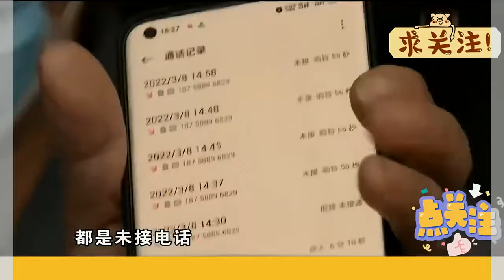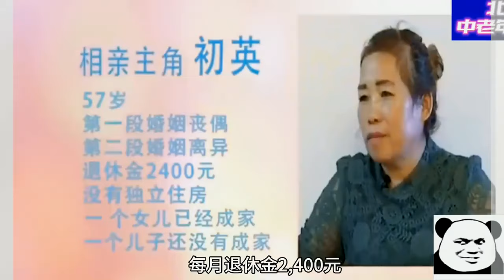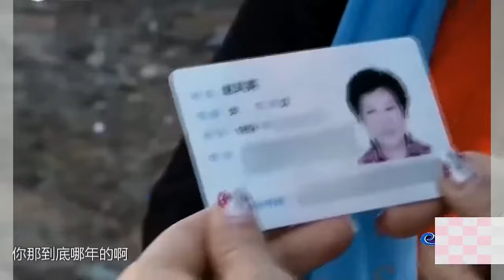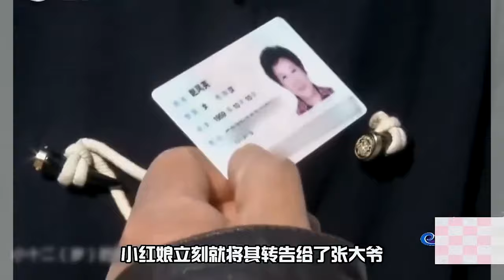大哥遇見理想人當場表態，相親現場連連進招讓大媽招架不住#情感